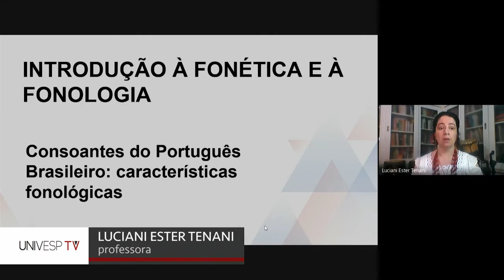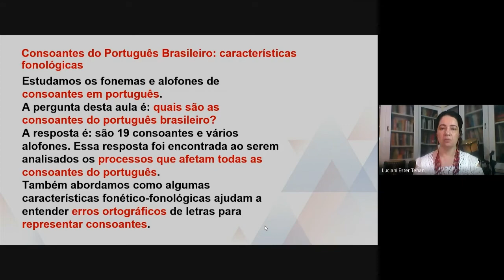Introdução à Fonética e à Fonologia - Síntese - Semana 03 - Consoantes do Português Brasileiro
Introdução à Fonética e à Fonologia - Síntese - Semana 03 - Consoantes do Português Brasileiro: características fonológicas

univesp.br
Letras - LET310
Univesp - Universidade Virtual do Estado de São Paulo
Professora: Luciani Ester Tenani